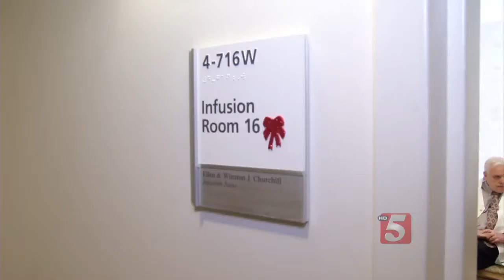Vitamin D Being Tested On Patients With Pancreatic Cancer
Vitamin D has been known for promoting strong bones, regulating blood pressure, and even improving one’s mood. Could it be the key to fighting one of the most deadly cancers?